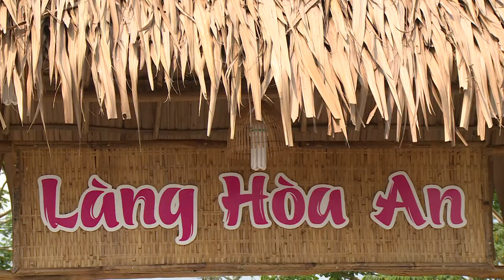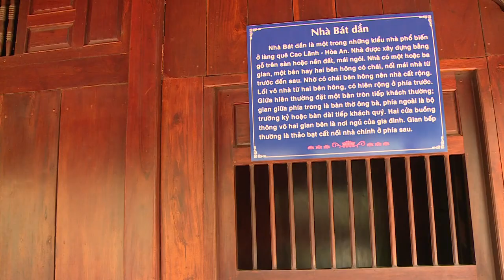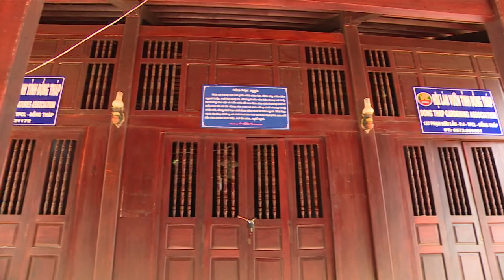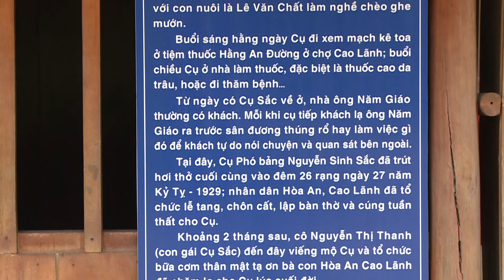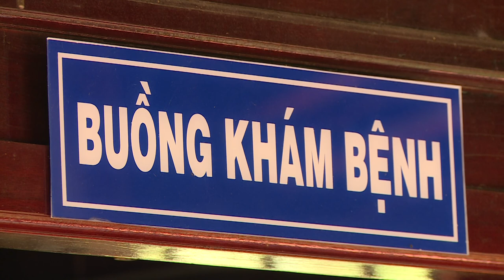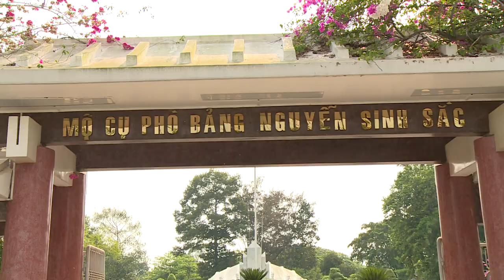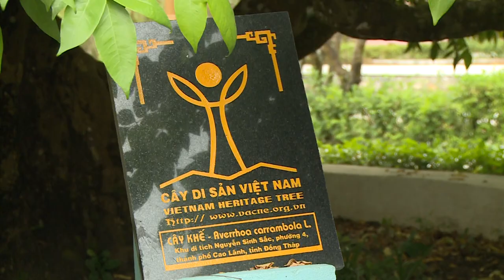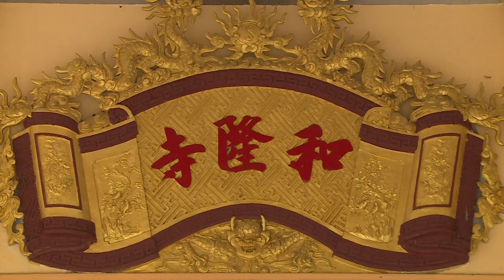Thăm khu di tích lịch sử văn hóa Nguyễn Sinh Sắc